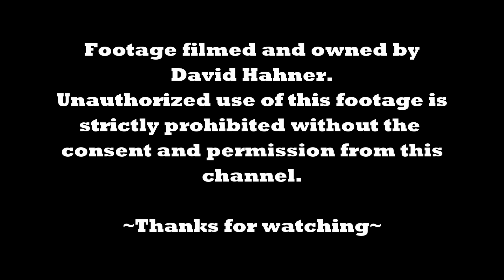Phantom's Revenge NEW Paint Colors! | Kennywood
This weekend, Phantom's Revenge is testing 3 new colors on the track: teal, purple, and blue. Kennywood has announced that Phantom's Revenge will receive a new paint job for 2022 and is letting the fans vote for their pick between "Petrifying Purple" and "Terrifying Teal" under this
Note that blue is not an option and Kennywood confirmed that the black supports will remain.